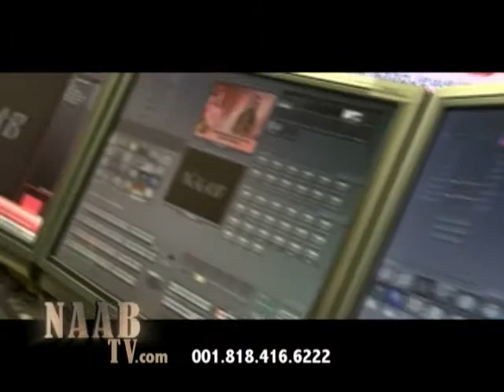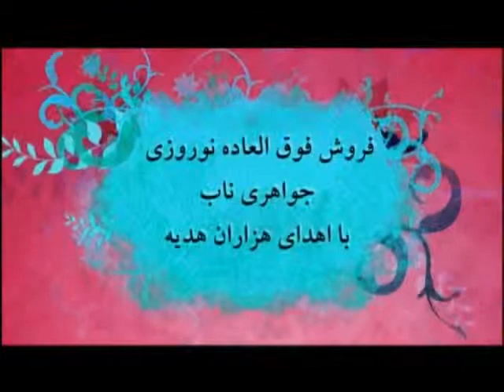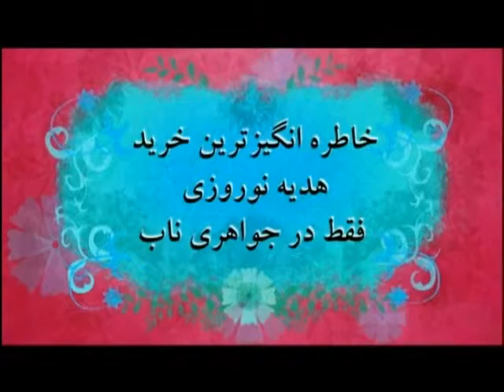Naab Jewelry TV Show Episode-202, jewelry show, iran, naab tv